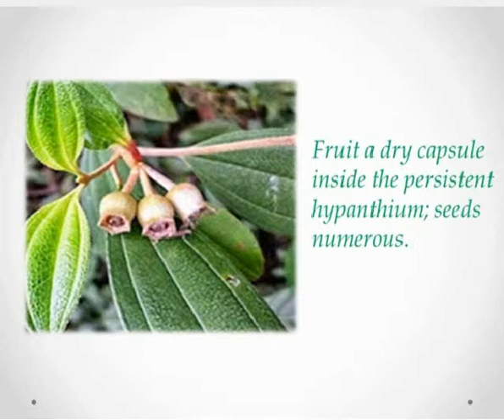Osbeckia octrandra/Heen Bovitiya-Herbal plants of Sri Lanka